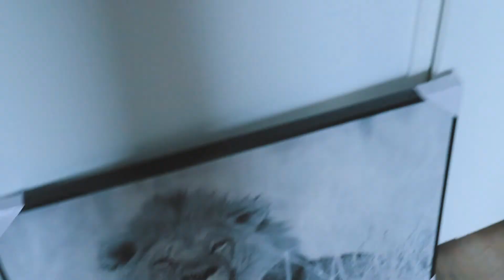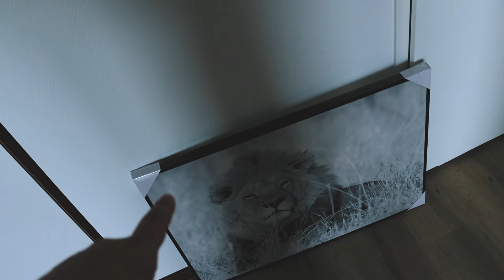Problemen met de meubels van Ikea | Miranda Bos Verhuist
Hi, In deze weekvlog neem ik je mee in mijn dagelijkse leven met Autisme en een Licht verstandelijke beperking en mijn leven op de woongroep met oa problemen met ikea meubels.
 Dank je wel voor het kijken! , tot de volgende vlog✨.